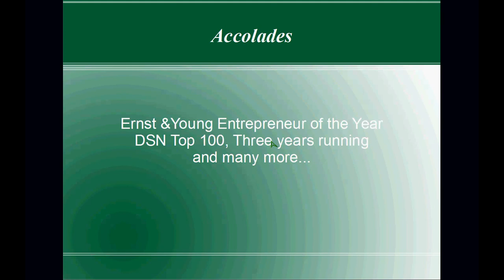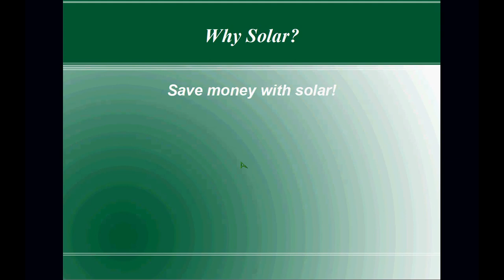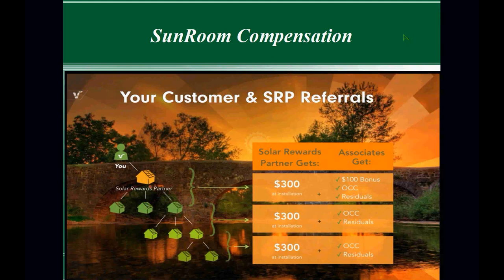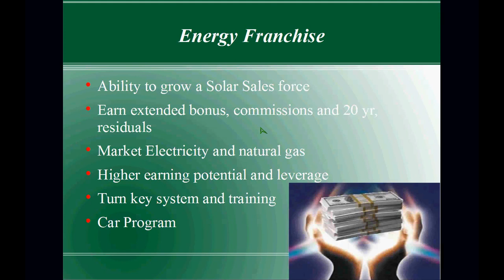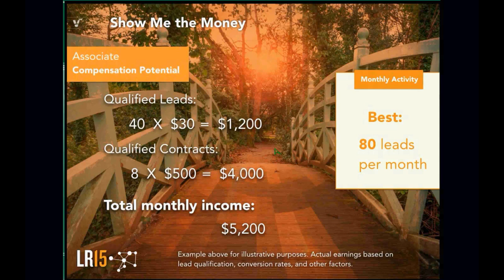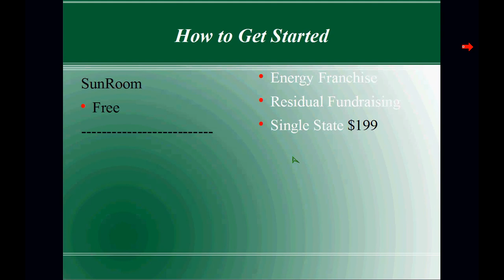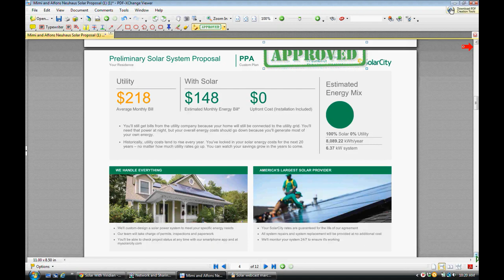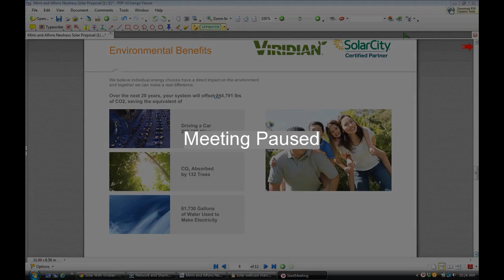Viridian Solar Job Presentation April 1, 2014- Uncut Version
Henry Vigeant 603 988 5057 ( Team Green),explains the the new Solar opportunity. Viridian Energy has partnered with Solar City. This unique partnership with Elon Musk and Solar City is creating a lot of buzz and income. Join as a solar sunroom associate or as a solar franchise owner. It is easy to gather customers for solar.
Free installations
Zero out of pocket expense
low fixed rates for 20 years
Massachusetts
CT,NJ,NY, MD,DE,DC,CA,OR,NV, AZ